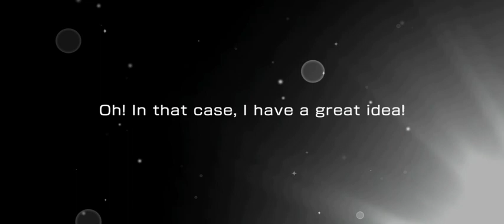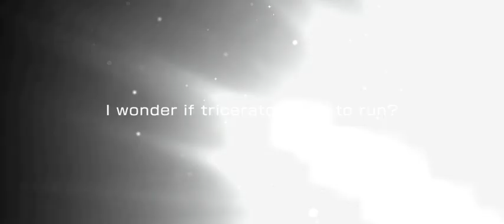BanG Dream EN Youthful Days of Fluttering Sakura 👩‍🎓💐🌟 卒業 LIMITED Gacha 2500 stars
Youthful Days of Fluttering Sakura 卒業 LIMITED Gacha 2500 stars from BanG Dream! Girls Band Party! English Version 2023

I got one new card this time 🥳🌈🌟. She is ☆3 Kanon with a graduation hat costume 🥰😍👩‍🎓. Too bad i didn't get any graduation member again this time 😅😭, wish me better luck next time 😉🥖🌈🏳️‍🌈🌟. Thankyou BanG Dream 😉😍🥖.